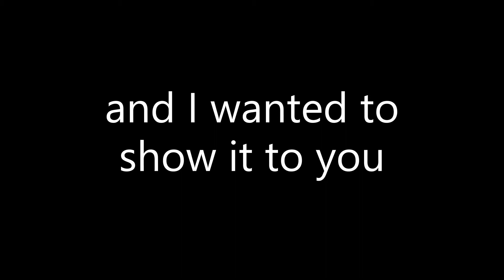Minecraft Dungeons Map Trailer - Monstrosity Fortress